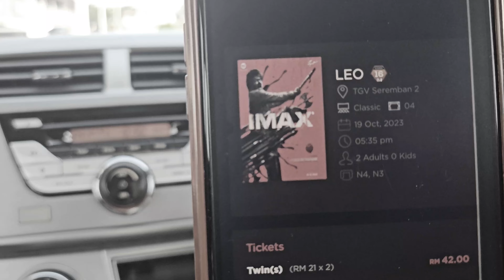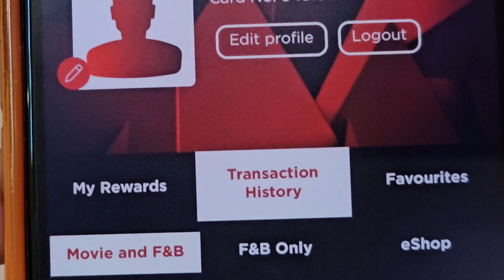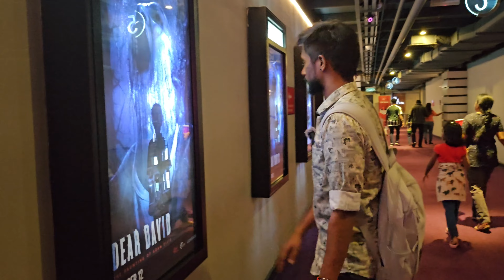Violence Likes Leo😡in malaysia